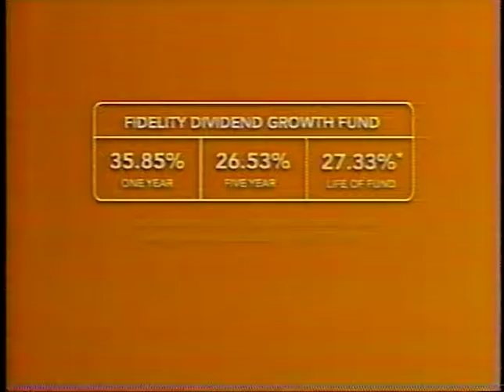1999 Fidelity Investments Commercial 2